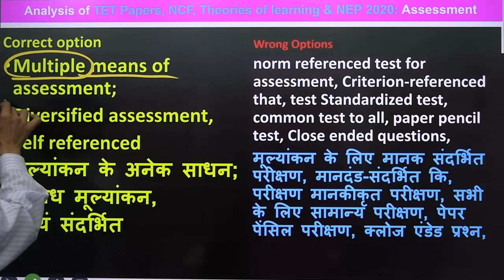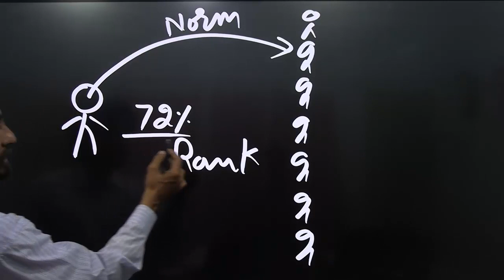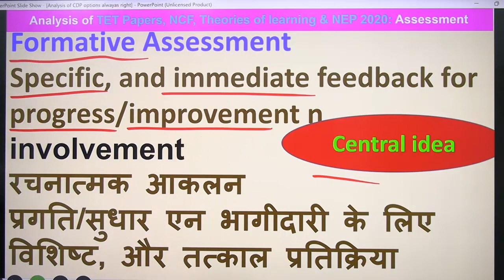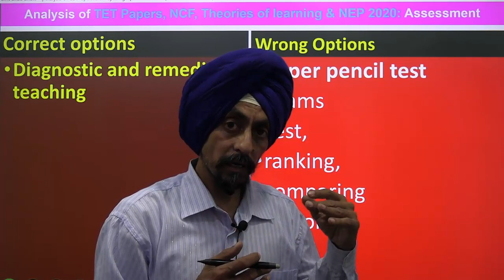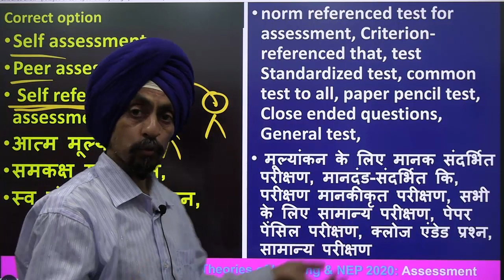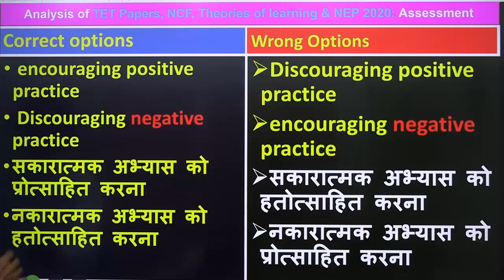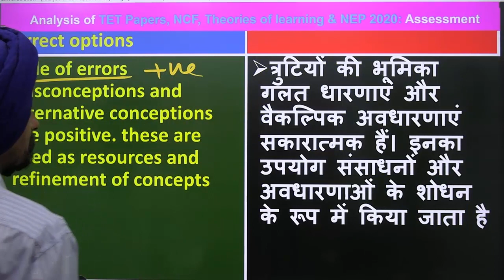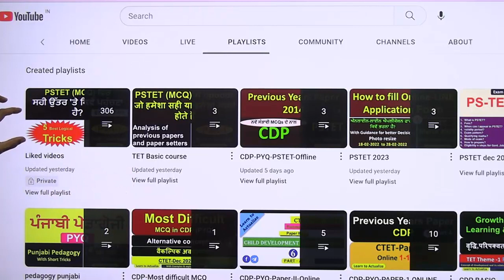TET में टैग शब्द जो हमेशा सही उत्तर होते हैं l मूल्यांकन l Dr. Tirath singhl Learn to Actualize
Evaluation/Assessment in NEP 2020,NCF, TET & Position Papers
Theories of learning, constructivism TET में टैग शब्द जो हमेशा सही उत्तर होते हैं l मूल्यांकन